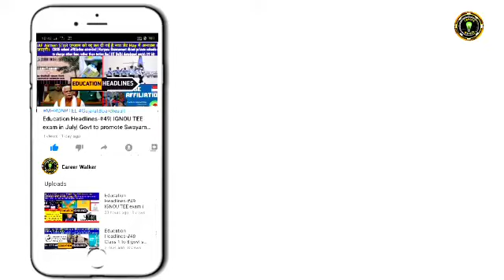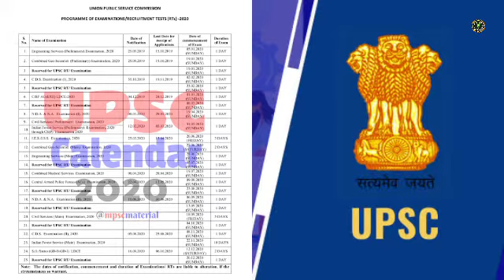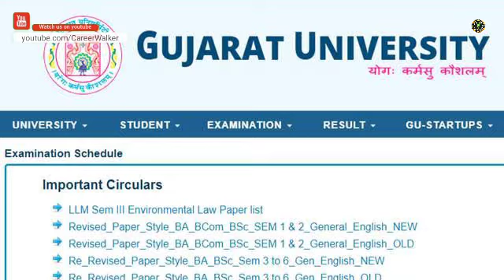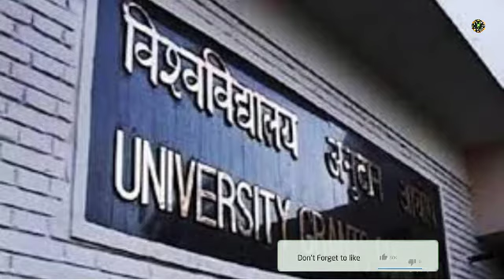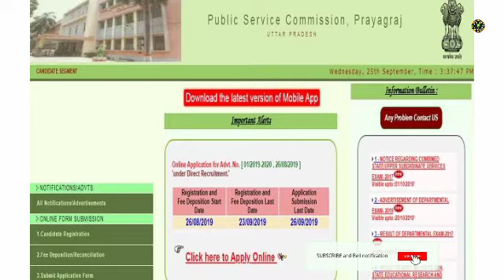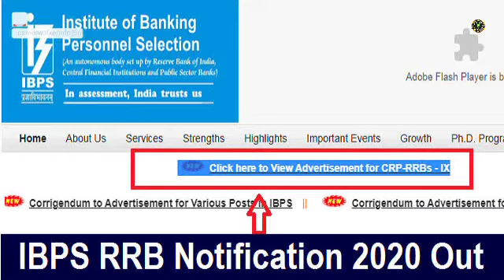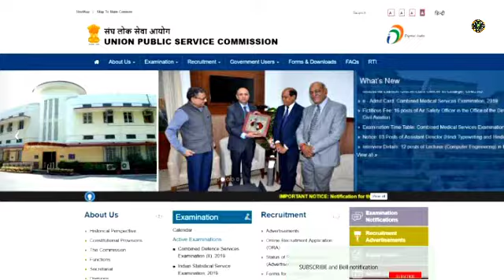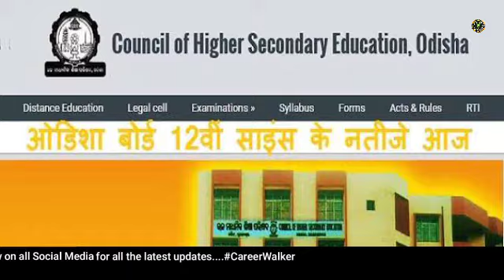Education News #84, Punjab Govt 1.75lakh smartphone distribution, Odisha class 12th result, UPSC, UP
Top-7 Latest Education News, Headlines and Updates of the day...
1. Kendriya vidyalaya class first merit list released..
2. For UPSC Civil Services prelims exam Corona test is compulsory..
3. Gujarat University UGC final year exam cancelled.
   UGC final year exam hearing on Supreme Court will be on 14th August..
4. UPPSC BEO exam SOP released on official website..
5. IBPS RRB exam will started from 12th September schedule released..
6. Blind Purn sundari cracked UPSC.
 7. Odisha class 12th science stream result declared..
    Punjab Government to distribute 1.75 lakh smartphone to class 12th student...

🔴 CareerWalker is the only platform where you will get Latest education news, Top vacancy updates, College detailed reviews, Career-related queries solutions, Comparison series of various courses, Biography series of various topics.. Latest exam admission and other updates.. and many more...Do SUBSCRIBERS for being updated with us...Thank you team CareerWalker

🔻 Vivo V19
🔻 Vivo V19 Piano Black
🔻 Vivo V17